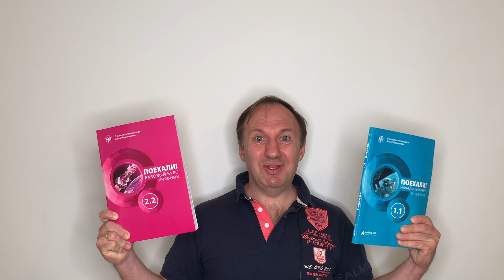How to say "I have" and "my" in Russian (and a few true facts about me ; )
If you learn Russian and your level is A1, you can practice listening comprehension with this video. It covers some very basic topics: how to say "I have" (у меня есть) and "my/our" (мой/наш). You will also hear some words that refer to the topic "My family" and other very basic vocabulary. In this video Stanislav Chernyshov, a famous Russian language teacher, shows where he lives, and tells in very simple and slow Russian about he's family and his personal belongings. If you study Russian with "Poekhali!" textbook, this video goes with lesson 10 of the first volume.